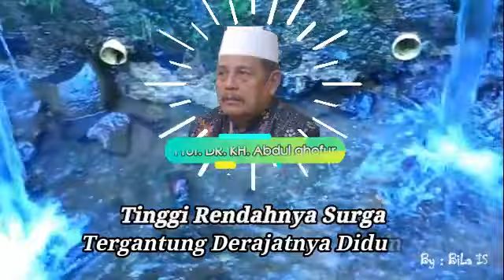Al-Fatihah Untuk Segala Obat & Tinggi rendahnya tempat disurga tergantung ILMUnya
Al-Fatihah Untuk Segala Obat & Tinggi rendahnya tempat disurga tergantung derajatnya didunia